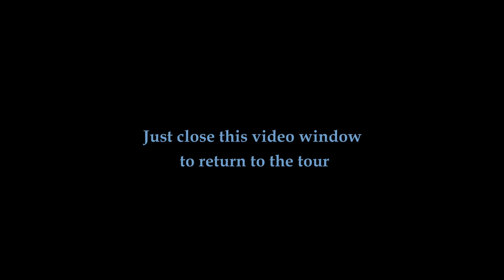Here are a few examples of our creative altars . . . PRESS the center PLAY arrow